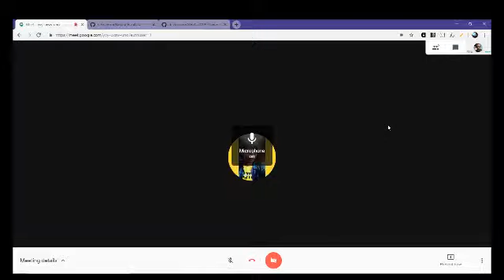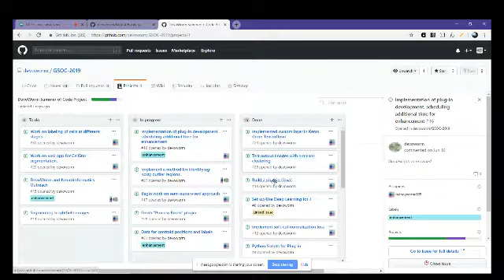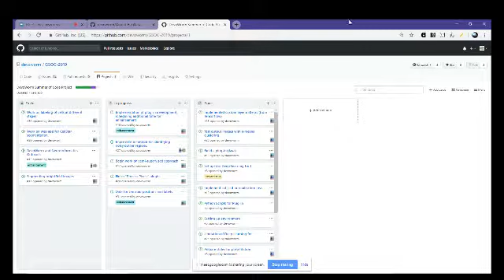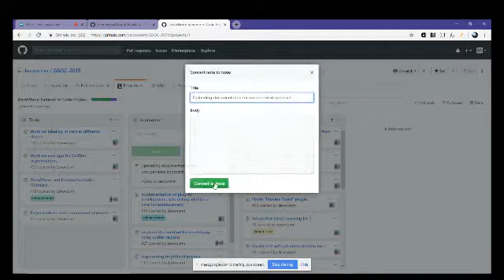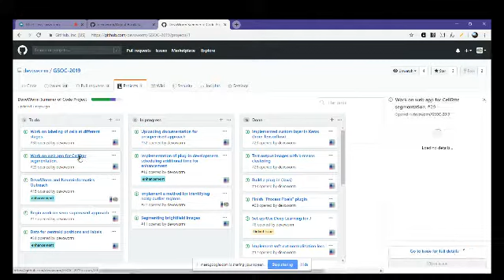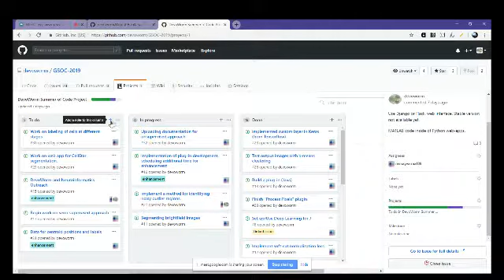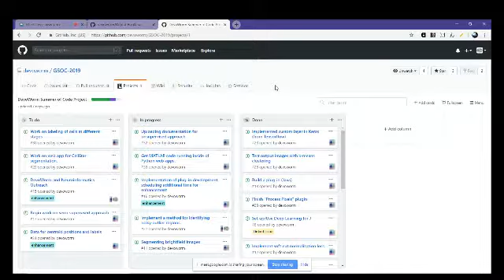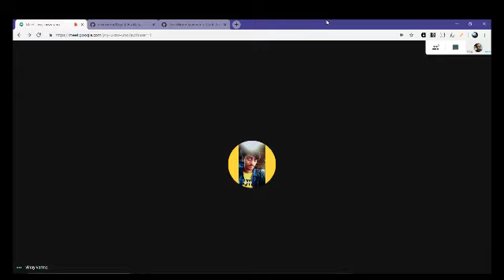DevoWorm Summer of Code weekly meeting, 8-2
Meeting for Week 13. Vinay Varma updates on applying Machine Learning to microscopy data.